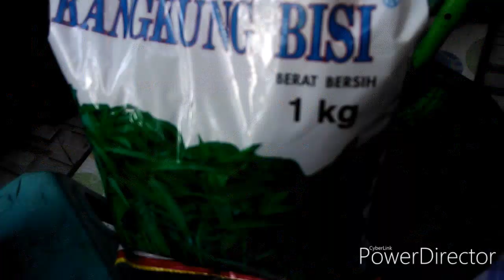Menanam kangkung di pot gantung,wahyudi yudi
Menanam kangkung di pot gantung
Menanam kangkung dengan cara dan tehnik yg berbeda,wadah dan tempat merupakan faktor yg juga ikut menentukan tanaman selain media tanam
      Keinginan mencoba menanam kangkung di wadah pot gantung sudah lama ingin saya lakukan ,dan kesempatan kali ini saya tanam dan publikasikan cara pembuatan wadah dan berikut penjelasan di video saya ini bagi anda yg nenyukai konten video saya ini silahkan like,ingin menyampaikan pertanyaan saran atau bertukar pengalaman yg anda miliki silahkan berkomentar,dan ingin terus melihat video video saya sebagai hiburan atau menambah wawasan silahkan di subscribe,
   Selamat menyaksikan dan mencoba Terimakasih,